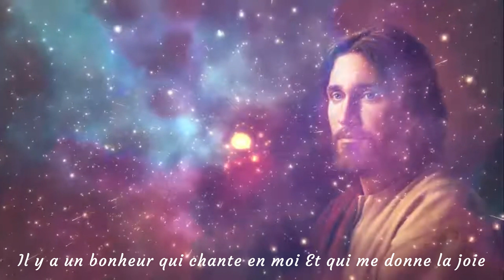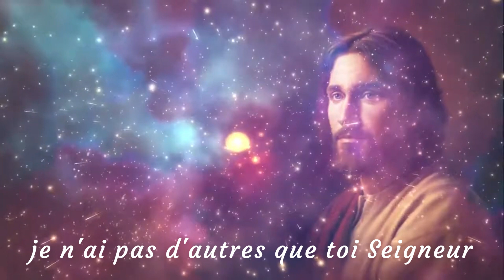🎧 Mon Jesus - (A/C Athoms et Nadège) [cover]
Experimental
keep this one on the low
Je chante à ma manière
After this ima start being frl!